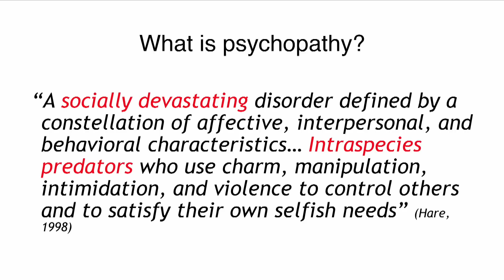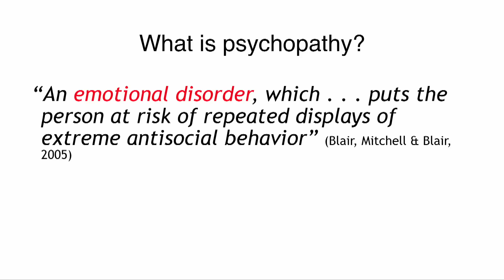Psychopaths and three reasons why we need them | Armon Tamatea | TEDxTauranga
Clinical psychologist Dr Armon Tamatea considers the function of psychopathy in society: why do we need psychopaths?

Answering the question ‘what is psychopathy’ and exploring what we can learn from non-criminal psychopaths, who function and contribute to society, underpins this highly fascinating talk.

Dr Armon Tamatea is a clinical psychologist and senior lecturer in psychology at the University of Waikato, New Zealand.

Previously a senior research advisor for the Department of Corrections where he worked extensively in the assessment, treatment and rehabilitation of violent, sexual and high-risk psychopathic offenders. His current research interests include psychopathy, gang communities, criminal justice and indigenous peoples, and institutional violence in prisons.